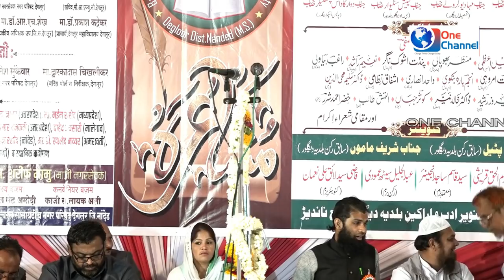RAGIB BIYAVALI IN ALL INDIA MUSHAIRA DEGLUR 3 FEB 2018